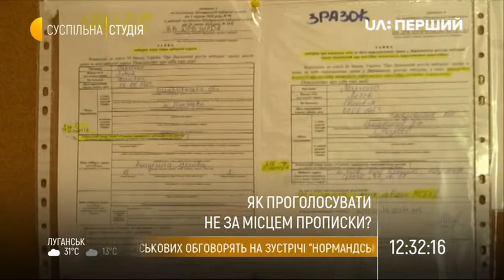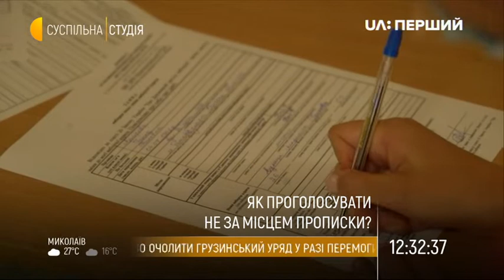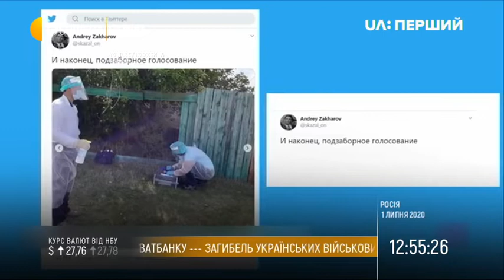Вибори 2020: переваги та недоліки нового законодавства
На місцевих виборах 2020 кожен виборець зіштовхнеться з п’ятьма принциповими змінами, до яких треба бути готовим заздалегідь. Це – нова виборча система; новий бюлетень; запровадження процедури зміни виборчої адреси; покращення ситуації з доступністю; відповідальність за виборчі порушення.
Команда Суспільної студії зібрала головні переваги та недоліки нового законодавства, а також розпитала представників на місцях як працюють нові правила.
Гості ефіру:
Ольга Айвазовська – координаторка виборчих програм ГО "Опора";
Сергій Поствій – член центральної виборчої комісії;
Павло Козирєв – засновник ГО "Асоціація малих міст України";
Сергій Гайдай – голова Луганської обласної військово-цивільної адміністрації;
Микола Греков – міський голова тимчасово окупованого Олександрівська Луганської області;
Тарас Чорновіл – політолог.